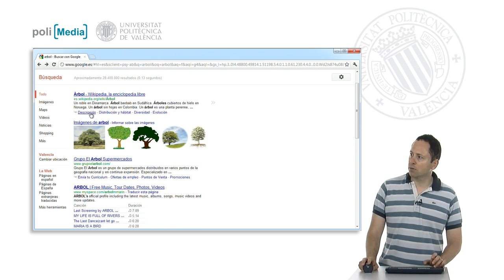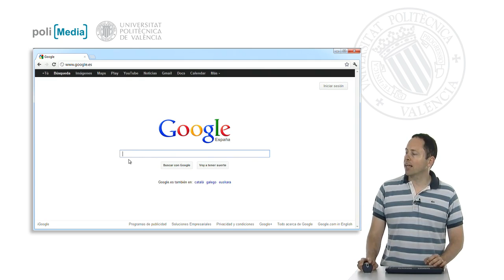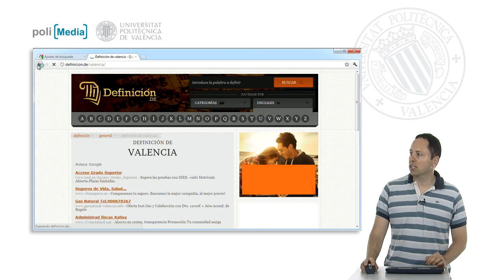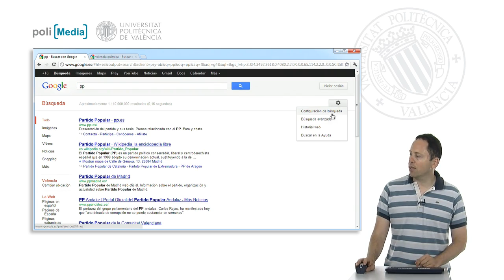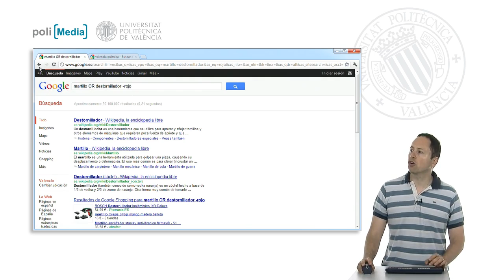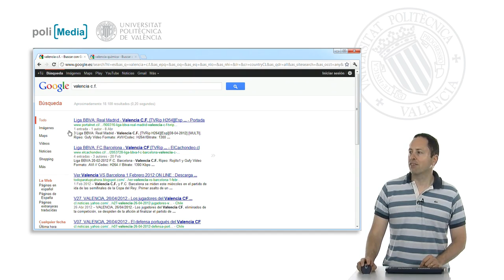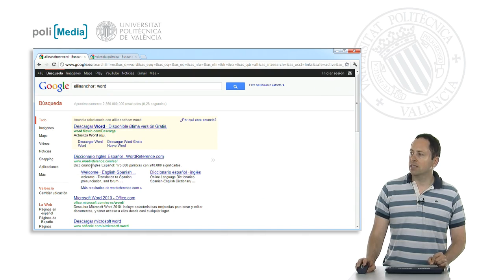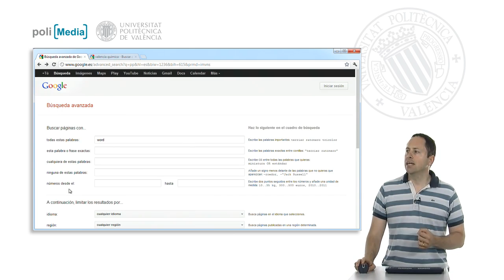Uso avanzado del buscador| UPV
Título: Uso avanzado del buscador

Descripción automática: En este video, el presentador explica cómo realizar búsquedas avanzadas con el buscador Google. Destaca la importancia de tener en cuenta las diferencias sutiles entre palabras con y sin acentos, como en el caso de "árbol", que pueden arrojar resultados ligeramente distintos.

Prosigue mostrando cómo acceder a la configuración del navegador tras realizar una búsqueda, ya que la interfaz de Google ha cambiado y la opción no es visible inicialmente. Dentro de ella, expone diversas herramientas como el filtro Safe Search, la posibilidad de activar o desactivar Google Instant (resultados automáticos mientras se escribe), ajustar la cantidad de resultados por página, la apertura de resultados en nuevas ventanas o pestañas y la opción de bloquear sitios no deseados.

Además, el presentador instruye sobre el uso de la búsqueda avanzada, que permite a los usuarios aplicar diversas restricciones sin la necesidad de saberse los comandos específicos. Se pueden buscar frases exactas, palabras alternativas con "OR", excluir términos específicos, buscar por rangos numéricos y seleccionar el idioma o la región de los resultados. También enseña a filtrar resultados por fechas de publicación, dominios específicos, ubicación de palabras clave en el título, texto, URL o enlaces de la página, tipos de archivos y derechos de uso, como el uso comercial o la posibilidad de realizar modificaciones.

Por último, demuestra cómo encontrar páginas similares a una URL dada y cómo recuperar páginas que ya se han visitado. Concluye el video tras repasar todas las características avanzadas que ofrece Google para optimizar la experiencia de búsqueda de los usuarios.